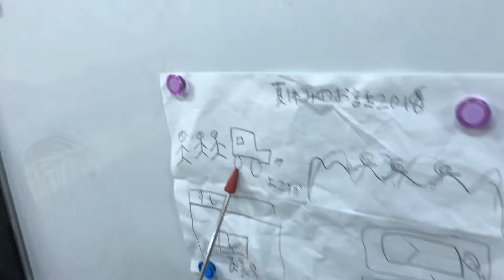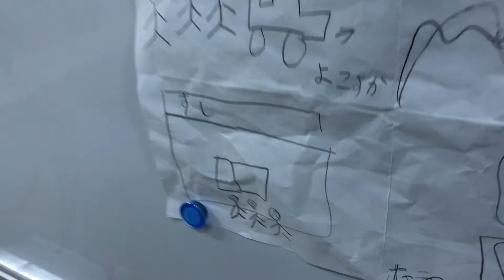2018 Summer Holiday Riku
彼は小学２年生。英語を始めて約半年で、初めてのお話に挑戦してもらいました。よく頑張りました！